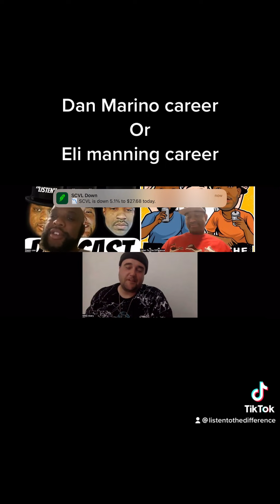Dan Marino career or eli manning career?